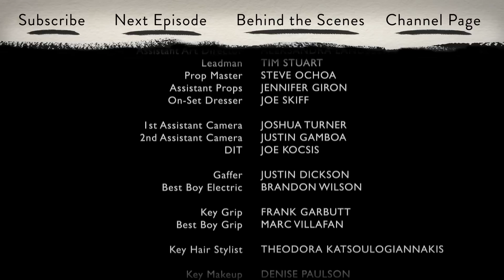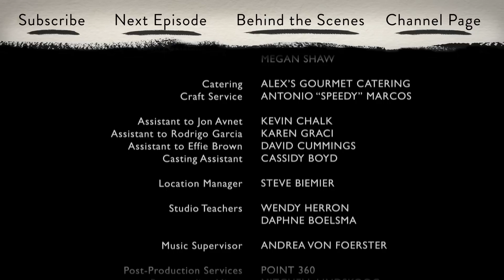Dakota | Ep. 1 of 3 | Feat. Jena Malone | WIGS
"Dakota": Episode 1 of 3 -- "Down $770": Dakota finds a moment of peace between poker games.

About "Dakota":
A poker player on a short losing streak is invited to a high stakes home game, but the stakes for her son are what matter most.

Starring Jena Malone

Episode Credits:

Ami Canaan Mann

Jena Malone as DAKOTA

David Heckel as RYAN

Emmett Heckel as KYLE

Michael Massee as GEORGE

Heather Thompson as MARY

PRODUCED BY
Effie Brown

EXECUTIVE PRODUCERS
Jon Avnet
Rodrigo Garcia
Jake Avnet

CO-EXECUTIVE PRODUCER
Marsha Oglesby

Duane Manwiller

PRODUCTION DESIGNER
Tracey Gallacher

Thomas Newman

EDITED BY
Julie Janata

CASTING DIRECTOR
Rick Pagano

COSTUME DESIGNER
Ernesto Martinez

Nicole Colombie

1ST ASSISTANT DIRECTOR
Milos Milicevic

2ND ASSISTANT DIRECTORS
Lynn Struiksma
Kevin Berlandi

Wendy Geary

PRODUCTION ASSISTANTS
Sarah Kaplan
Nicholas Smith

ART DIRECTOR/SET DESIGNER
Kristyn Ingle

Aleksandra Landsberg

LEADMAN
Tim Stuart

PROP MASTER
Steve Ochoa

ASSISTANT PROPS
Jennifer Giron

ON-SET DRESSER
Joe Skiff

1ST ASSISTANT CAMERA
Joshua Turner

2ND ASSISTANT CAMERA
Justin Gamboa

DIT
Joe Kocsis

GAFFER
Justin Dickson

Brandon Wilson

KEY GRIP
Frank Garbutt

Marc Villafan

Theodora Katsoulogiannakis

KEY MAKEUP
Denise Paulson

MAKEUP ARTISTS
Elena Arroy
Jenny-King Turko

EXTRAS CASTING
Zachary Foppe

ASSOCIATE PRODUCER
Robert Shapiro

ASSISTANT EDITORS
Charles Butler
Trevor Lindborg
Lara Ramirez

SCRIPT SUPERVISORS
Ingrid Urich-Sass
Jenny Siff

BOOM OPERATOR
Keith Birchfiel

UTILITY
Mike Mezzirow

COSTUMER SUPERVISOR
Jenna Kautzky

PRODUCTION ACCOUNTANT
Marcia Matthew

ASSISTANT ACCOUNTANT
Rebekah Stevens

PRODUCTION COORDINATOR
Cara Brown

PRODUCT PLACEMENT
Joy Phillips

PRODUCTION ASSISTANTS
Jonathan Fung
Mark Lyons
Matthew Teague

Wesley Chao
Megan Shaw

Kevin Chalk

Karen Graci

David Cummings

CASTING ASSISTANT
Cassidy Boyd

LOCATION MANAGER
Steve Biemier

STUDIO TEACHERS
Wendy Herron
Daphne Boelsma

POST-PRODUCTION SERVICES
Point 360

RE-RECORDING MIXER
Mitchell Lindskoog

COLORIST
Mark Nakamine

FOR WIGSCO:
DIRECTOR OF MARKETING
Steve Shin

DEVELOPMENT COORDINATOR
Sarah Stoecker

FOR BROOKLYN FILMS:
EVP, FINANCE
Carol Chacamaty

INTERN
Ed McCarthy

"Amazing Grace"
Written by John Newton
Performed & Arranged by The Salting
Courtesy of I-65 Films Inc.